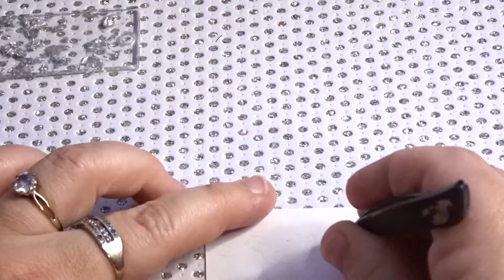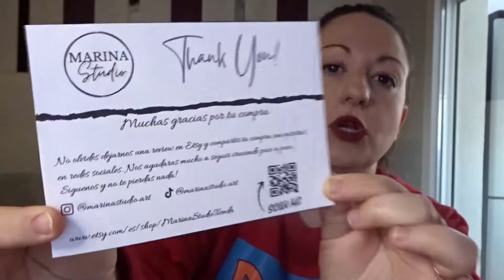📦 COMO PREPARAR UN PAQUETE PARA ENVIAR, asi lo hago yo para mi TIENDA ONLINE de ETSY.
¡Únete a mi canal de YouTube y conviértete en parte de una comunidad exclusiva de aprendizaje de resina! Al hacerte miembro, tendrás acceso al enlace privado del chat de Telegram exclusivo donde podrás interactuar conmigo y con otros miembros y obtener consejos y trucos valiosos. Además, tendrás acceso directo conmigo donde podré ayudaros a resolver vuestras dudas. ¡No pierdas la oportunidad de mejorar tus habilidades y unirte a una comunidad apasionada de artistas! ¡Únete a nosotros hoy!

❤️Mis recomendados de Amazon

Visita mi tienda etsy

¿Quieres crear tu tienda en Etsy? consigue 40 anuncios gratis para empezar a vender con el siguiente enlace!